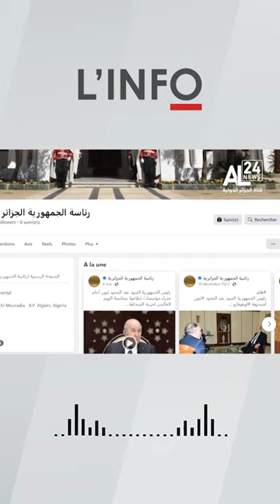L'INFO du 01-11-2023